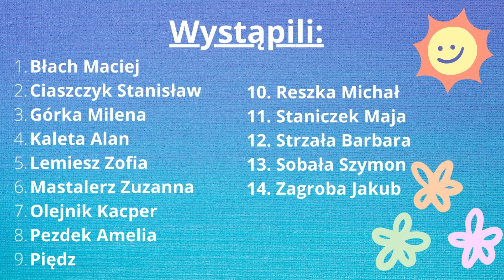Pasowanie na przedszkolaka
18 listopada 2022